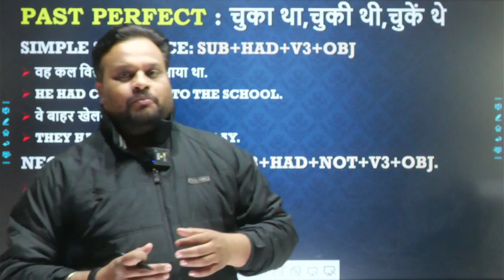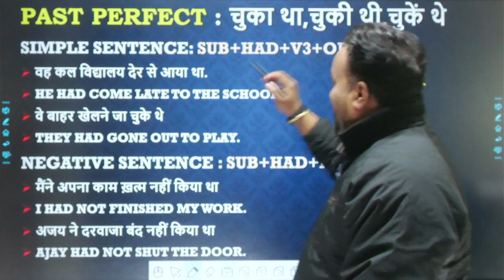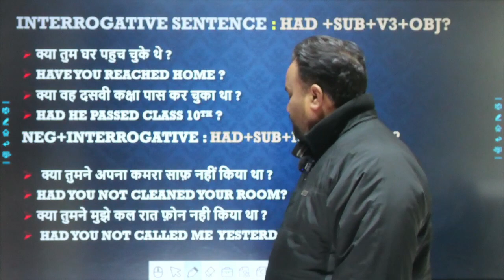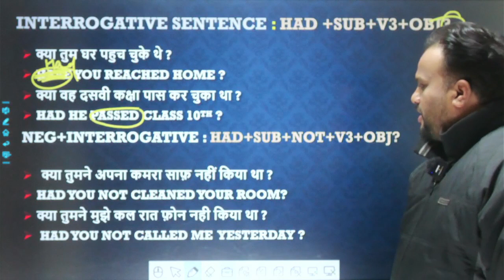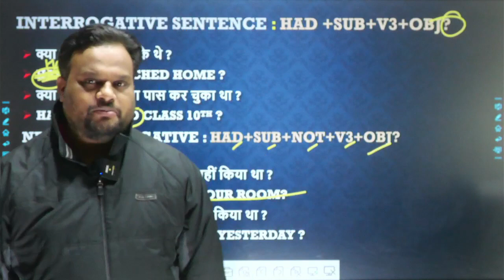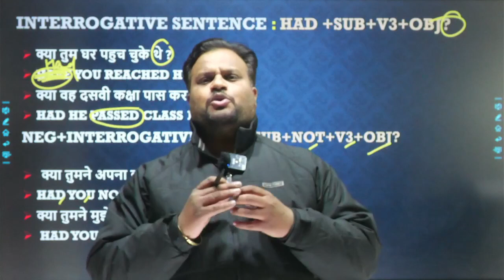Part 07 | Past Perfect Tense | Had| Learn English Grammar in Hindi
ENGLISH GRAMMAR
Welcome to Shiksha yantra !
Our mission is to connect with as many people as  possible  with high quality free videos for all academic group .

We welcome all body,all genders ,all souls !

If you really willing to learn any academic subject with expert mentor for your foundation to extreme performance .

We are here to designed to give you the tools for happy ,Awsome. & Easy learning .

Do your best , be loyal with your career and +ve mindset & FIND WHATS FEEL GOOD .

you don't even have to leave your house .

Love Team Shiksha yantra